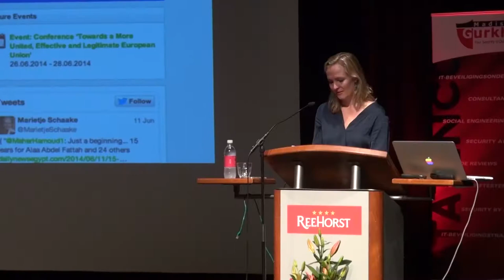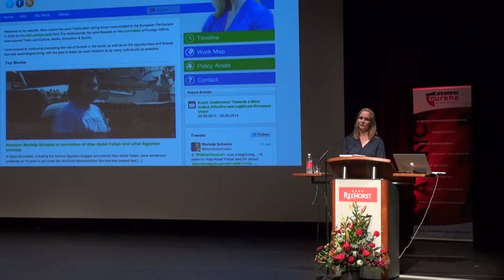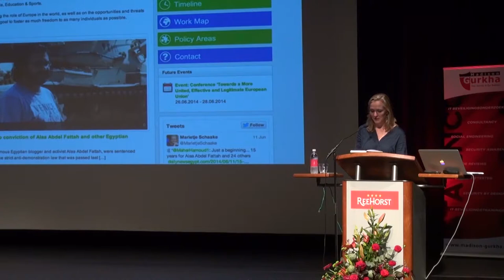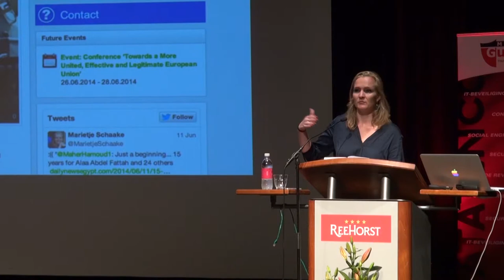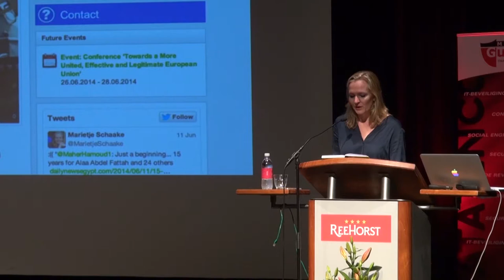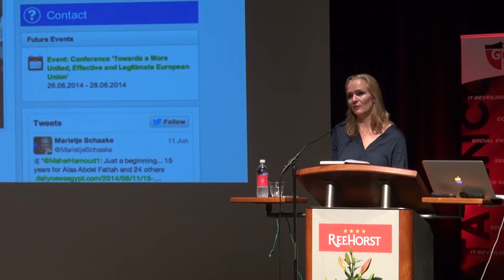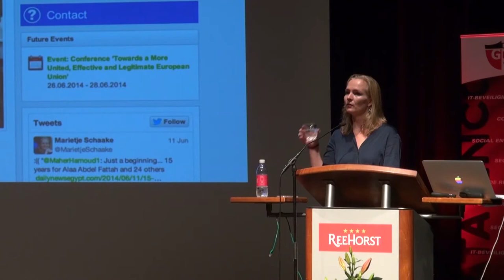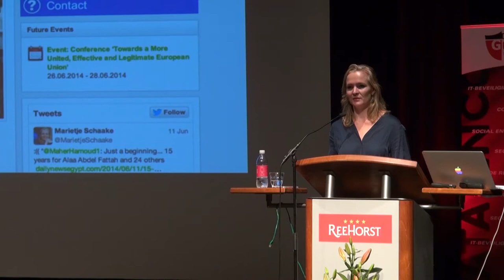Marietje Schaake - Keynote